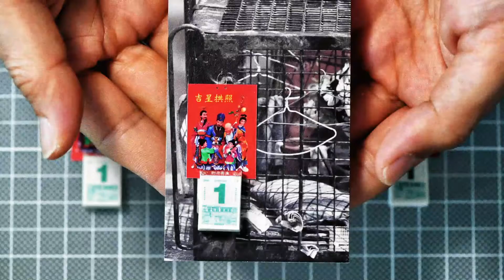Video Making of Caged Home Calendar By On Tai 日曆 掛曆 2020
想在這個農曆新年帶佢回家慢慢「搣」! 大家快啲把握機會來 店小二小店 看看啦! 入面有齊農曆一月的每一天架! 1:12 香港微型 掛曆 (2020年_農曆年正月版本)

尺寸Size :
微型日曆 1.4cm x 2cm (高H)
掛曆背板 2.3cm x 3.2cm (高H)
包裝背卡 6.2cm x 10cm (高H)

*本日曆內含29頁紙製品,以三種不同紙張製成,膠袋密封包裝。